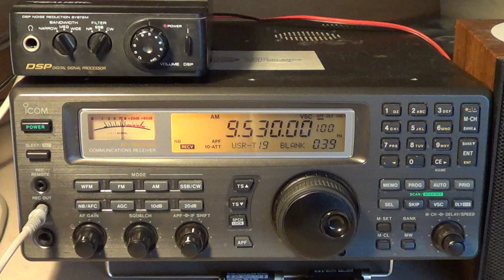HCJB R Akhbar Mufriha from Ascension Island march 16th 2015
Heard on March 16th 2015 new one for me Akhbar Mufriha transmission from HCJB Equador relay from Ascension island south atlantic ocean